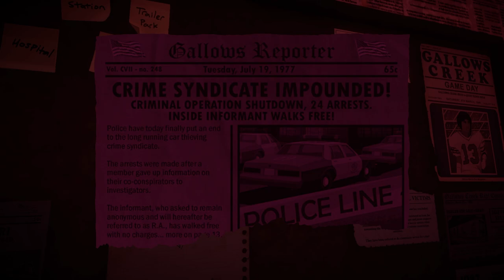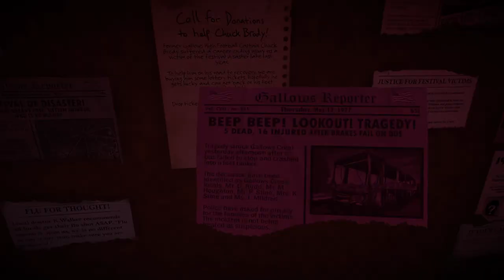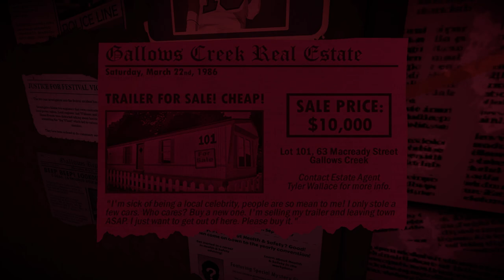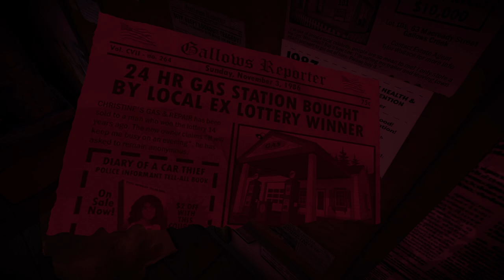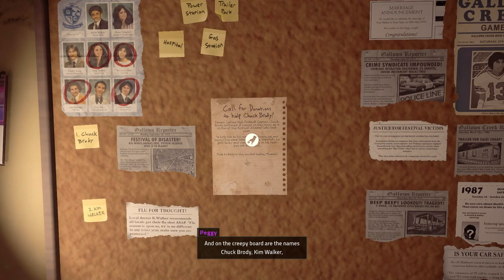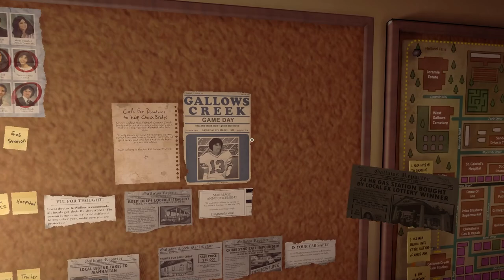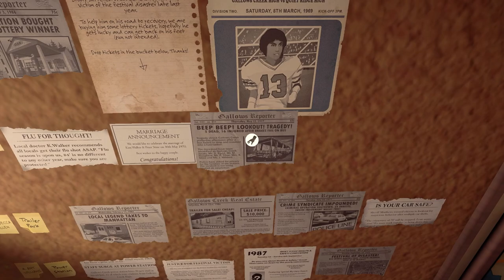Killer Frequency Part 7 - Into the Creepy Basement - CharacterSelect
Why does our radio station even HAVE a creepy basement? Has no one been down here?!

Your DJ Dispatchers are:
Dave - DJ Dave
Savin - Producer Peggy